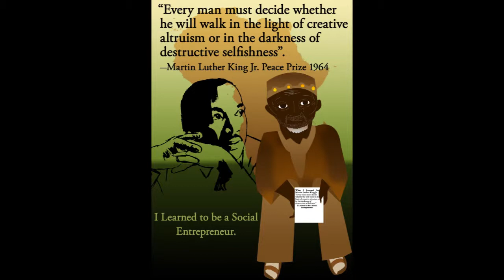Ganga Library, Nobel and Laureates Library Online! Video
Ganga Library kindles a fire in you revealing to you your hidden aspirations, abilities and skills. It raises your own goals and motivates you to achieve those goals, by reading inspirational material regarding the life and work of high achievers, Prize Winners. You may be the 'general public' or a scientist, litterateur, peace activist, other professional or student. Ganga is valuable to the US Government.

Ganga Library, Online, provides you the Thought Processes and Ideas of Alfred Nobel, Nobel Prize Laureates and National Medal of Science and Technology Innovation Laureates, to solve your own scientific, social and planetary problems.